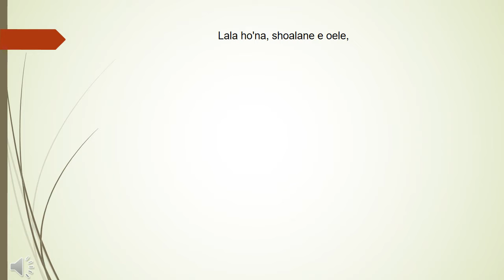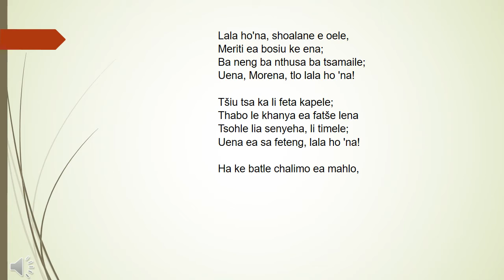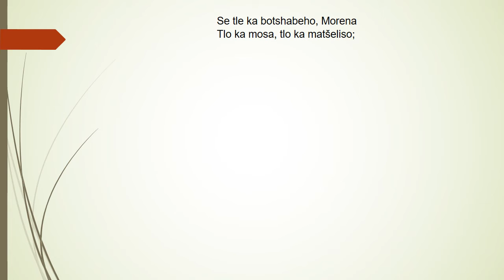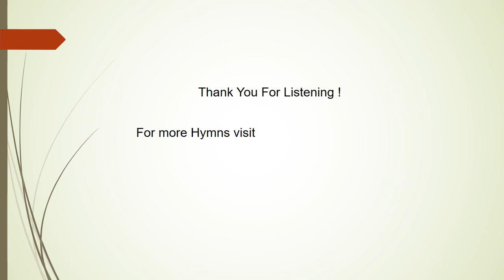Difela tsa Sione Hymn 222 Lala ho nna. (Sepedi Lutheran Hymn 286 Dula le nna) - Paul Mofokeng